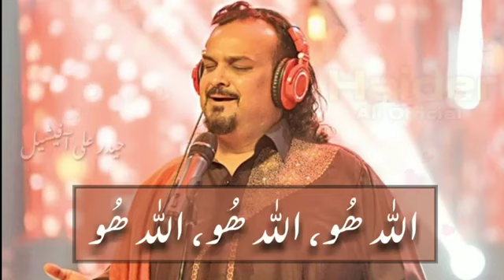Amjad Sabri status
What's app status by Amjad Sabri